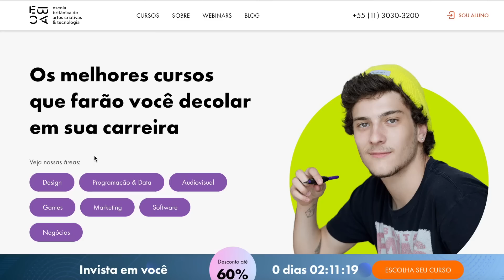Doutor Estranho 2 | CRÍTICA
Aqui está a minha crítica completa de Doutor Estranho 2 no Multiverso da Loucura! Aqui eu mostro minhas crítica SEM spoilers e falo sobre o filme! O filme vale a pena? O roteiro é bom? America Chaves entrega? Como está o elenco? Como são as participações especiais? Comente!

Basta acessar o curso de interesse no clicar em ‘Inscreva-se’ e no campo Código Promocional aplicar THIAGO200 para aproveitar um desconto de R$ 200 – o desconto vale para qualquer curso online de nossa plataforma.